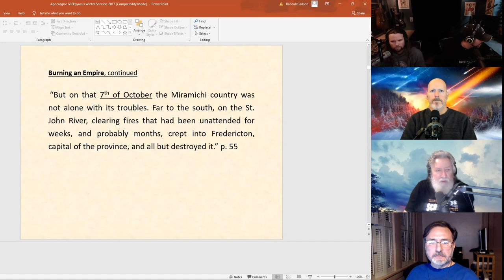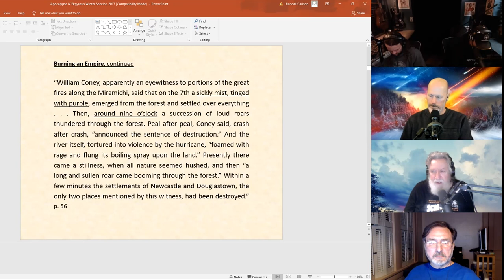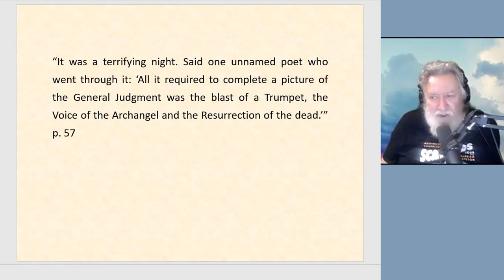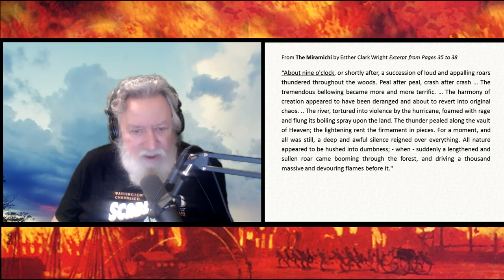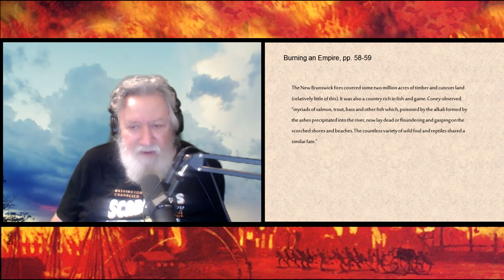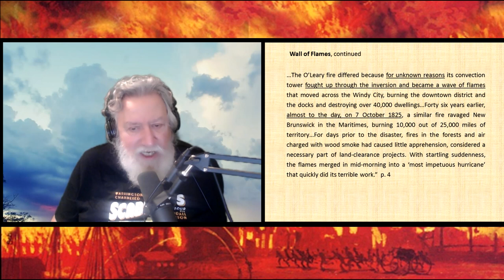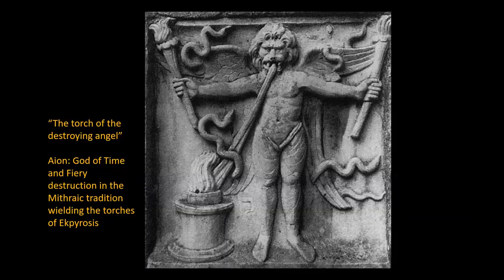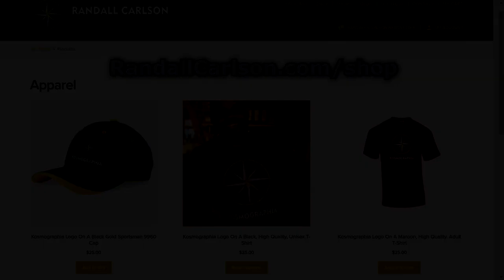Ep078 Ekpyrosis Conflagrations - Witness to Great Firestorms -Kosmographia - Randall Carlson Podcast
If filled, you'll be on the waiting list, and then first in line for same tour next May '23...

In the name of liberty and freedom, we are moving this podcast to our new partner platform! // Click "SHOW MORE" just below for LINKS, notes, ways to donate & info/hints about each podcast.

Ekpyrosis is the Greek counterpart to Kataklysmos in the mythos of alternating world destructions. Randall peels open the obscure books that reveal incredibly frightening details about the legendary firestorms that overtook the town of Miramichi in the Maritime Province of New Brunswick in October, 1825. Coincidently, the Great Chicago Fire started only one day off of exactly 46 years later…  Kosmographia Ep078 The Randall Carlson Podcast with Brothers of the Serpent – Kyle and Russ, Normal Guy Mike, and GeocosmicREX admin Bradley, from 1/03/22.

LINKS:
PLATO'S ATLANTIS LIVESTREAM - Parts 1 & 2 at 9pm Est January 27 and February 20!
Already convinced to buy? Here's instructions